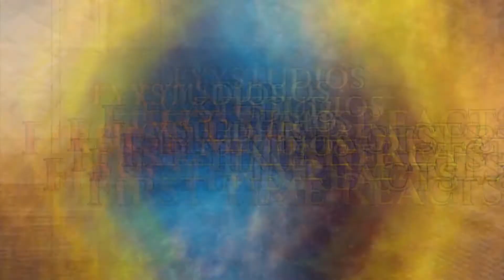First Time Reacts INXS - Don't Lose Your Head (Reactions)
In this episode of First Time Reacts Rob Reacts to INXS - Don't Lose Your Head (Reactions)